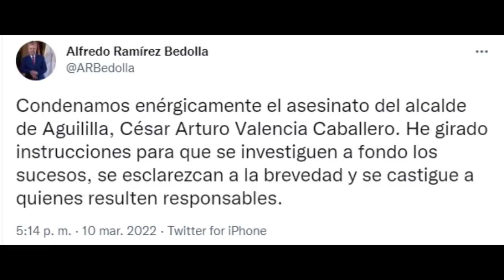💔 Mataron Al Alcalde De Uno De los Lugares Más Inseguros De México: Aguililla, Michoacán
👉 César Valencia, Presidente municipal de Aguililla, Michoacán, fue asesinado esta tarde a 10 metros del Palacio Municipal 👈

Para descubrir más sobre alcalde de aguililla michoacan asesinado debes visitar

El video presenta alcalde de aguililla michoacan asesinado información valiosa pero también trata de cubrir el siguiente tema:
-alcalde de aguililla michoacan asesinado
-matan a alcalde de aguililla
-aguililla presidente municipal

Entonces, si desea obtener más información sobre alcalde de aguililla michoacan asesinado, yo también lo hice y aquí está el video que hice.
alcalde de aguililla michoacan asesinado me interesó, así que investigué un poco y creé este video de YT.
Este canal tiene otros videos relacionados sobre alcalde de aguililla michoacan asesinado, matan a alcalde de aguililla y aguililla presidente municipal

¿He abordado todas sus preguntas sobre alcalde de aguililla michoacan asesinado?
Las personas que buscaron alcalde de aguililla michoacan asesinado también buscaron matan a alcalde de aguililla